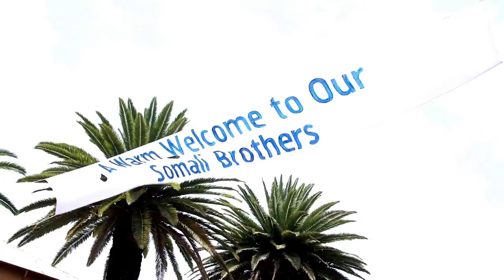DEG DEG Dacwad Ka dhan ah Farmaajo oo la diyaariyay Dhiigya Cab ayuu noqday dacwad culus Farmajo God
DEG DEG Dacwad Ka dhan ah Farmaajo oo la diyaariyay Dhiigya Cab ayuu noqday dacwad culus Farmajo Godkiisa ayey biyo ugu soo galeen, dacwadii aduunka